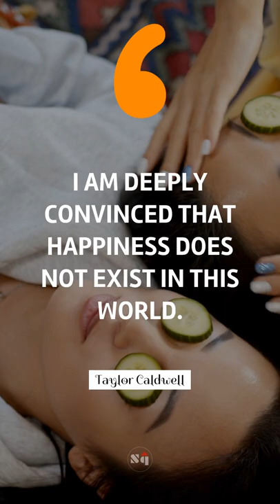🎬 I am deeply convinced that happiness does not exist in this world. - Taylor Caldwell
🚀 Famous quote of Taylor Caldwell 🚀